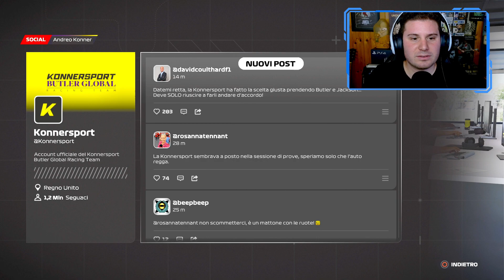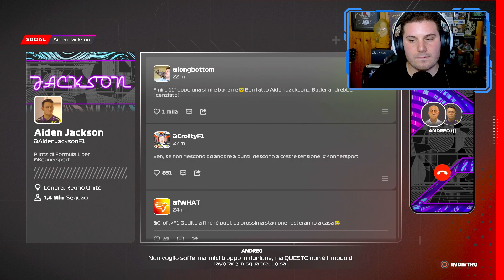IL DISASTRO | F1 23 BREAKING POINT 2 Gameplay [#2]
Benvenuti in un nuovo Video con F1 23 e Breaking Point 2!